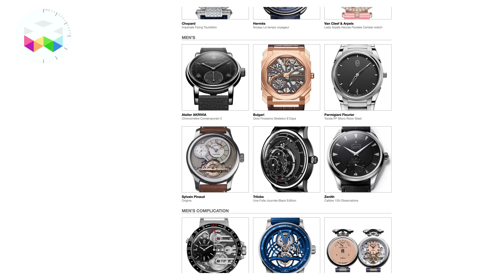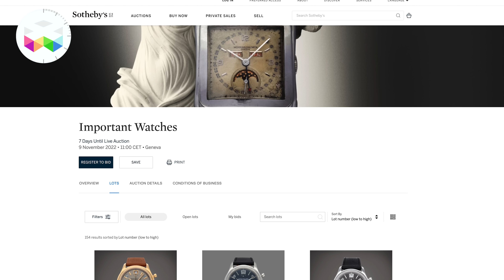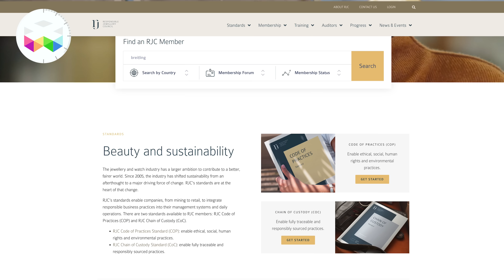PRIMETIME - Watchmaking in the News - November 2022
Well, this fall period is for sure one of the busiest we have witnessed on the watchmaking planet since we started covering the industry at large, so be prepared for a rather long edition of PRIMETIME.

We decided to help you not to lose track of what’s happening in the watchmaking universe, that is why in this Primetime you will not only find industry news and updates but as well our choice of most interesting lots from the upcoming auctions – Christie’s, Sotheby’s and Phillips.

Of course, we have new watches, a lot of new watches, including some heavy ones from Patek, Omega, Laurent Ferrier, URWERK, and even Rolex. And believe us, we made a tough decision not to put all new releases in this show.

So, before jumping in and as a quick reminder, we now have our show available as a podcast, and you can find it on Spotify and Apple Podcasts.

Timeline:
0:00 - November Primetime topics
0:54 - GPHG Jury
1:46 - Sotheby’s picks
4:50 - Phillips picks
6:34 - Christie’s picks
9:19 - VAT in the UK
10:16 - Breitling going sustainable
11:57 - Watches & Wonders surprises and our thoughts on it
11:58 - New Nautilus from Patek Philippe
17:07 - Omega Co-Axial Master Chronometer Calibre 1932
18:47 - Laurent Ferrier x PRJKT8
20:38 - Moritz Grossmann ATOM MOORE 37
22:37 - C by Romain Gauthier and Anita Porchet
23:55 - Urwerk UR 120, aka Spock
25:39 - Deepsea Challenge in Titanium by Rolex
27:34 - Formex Essence MALACHITE 39mm Automatic COSC
29:19 - WatchPro Salon in London
29:50 - Announcements